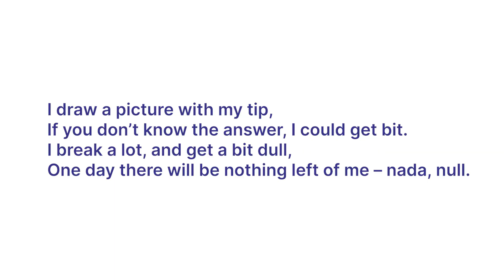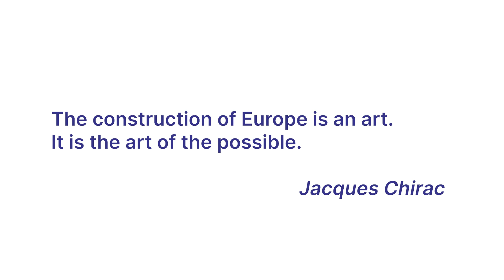KTU Vertimo konkursas „Verstuvės“ 2023 | Pavasario etapas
2023 m. gegužės 9 d. visos Lietuvos moksleiviai tikrino savo anglų kalbos žinias ir dalyvavo vertimo konkurse „Verstuvės“, skirtame Europos dienai. Jau tradicija tapusiame vertimo, iš anglų kalbos į lietuvių kalbą, konkurse užduotis šiemet sprendė beveik 400 dalyvių. Daugiau shmmf.ktu.edu/mokykloms/vertimo-konkursas/